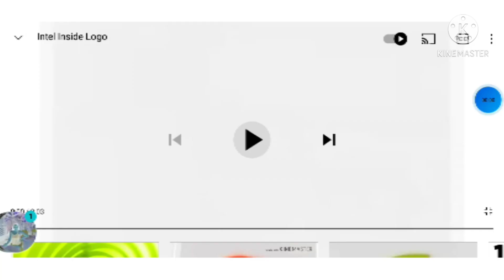intel inside effects : - )